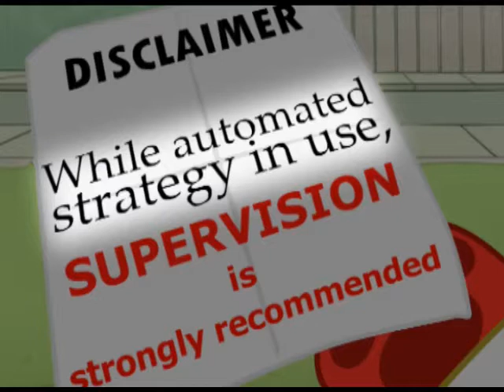Automated Strategy | Dukascopy Forex Cartoons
Dukascopy Forex Cartoons   Automated Strategy